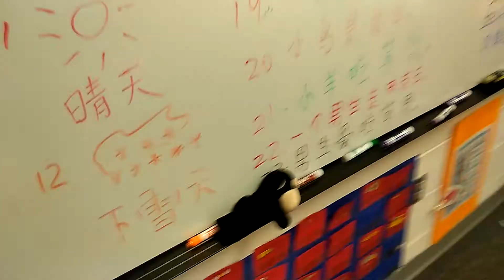Northlake Elementary Chinese Dual Immersion RED class 2019-2020 (03/11/2020) 猴子在哪里？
猴子在哪里？（方位教学）